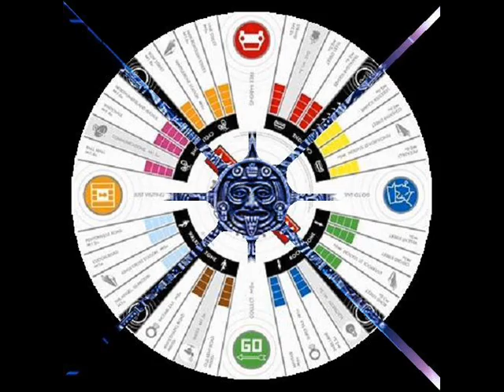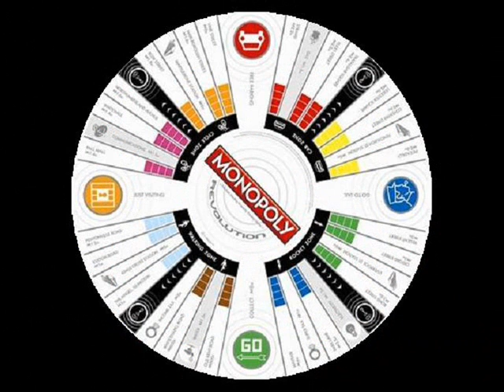Tim McGraw ~ Old Town New